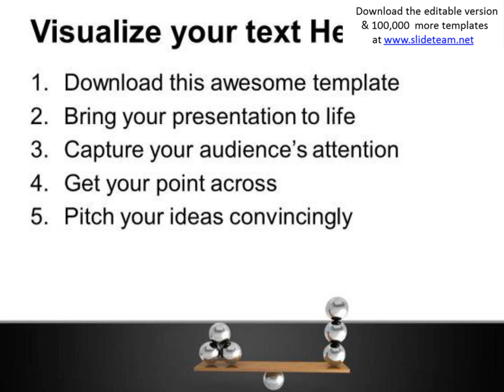balancing balls business powerpoint templates ppt background for slides 1112